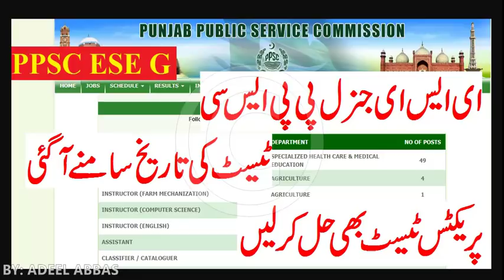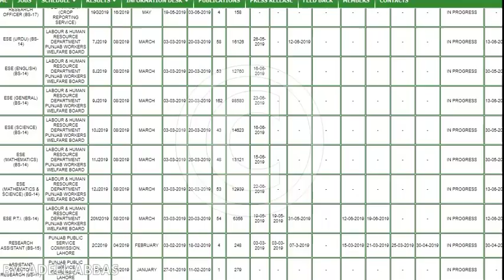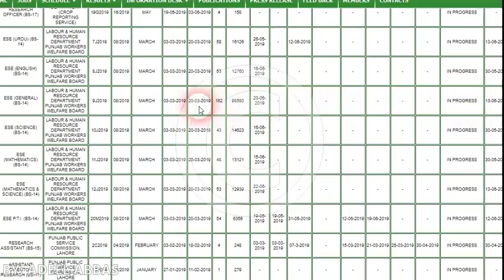PPSC ESE General Test Date Announced By PPSC | Free Practice Test For General Knowledge | Info 2019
PPSC ESE General Test Date Announced By PPSC, Free Practice Test For General Knowledge, Details In Short Video